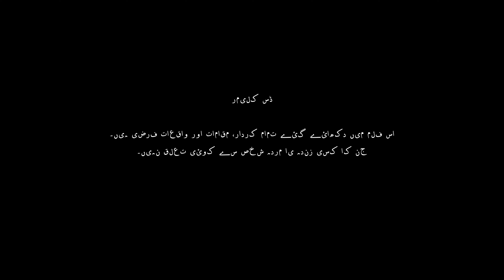Mystic Halt I Film I Final Part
"Mystic Halt" is the story of a boy "Noor" who spent all his childhood in an orphanage but today when he had become an adult, he had to start a new life of his life and this new beginning is something that unveils the dark dark secrets of his past life.
The shooting of this film was been done in very difficult and inaccessible places of Shimla in which the cast and crew members of the film also suffered a lot of injuries.
This film is made in very rough conditions and that is why WAO Films wholeheartedly thanks its cast and crew members for their golden contribution in making this film

We hope you all like this film.

Directed by Divyadhish Chandra Tilkhan
Cast Shawn Gupta, Badal Sharma, Sachin Sharma , Shobha Nirvan & Lakshmi Narain